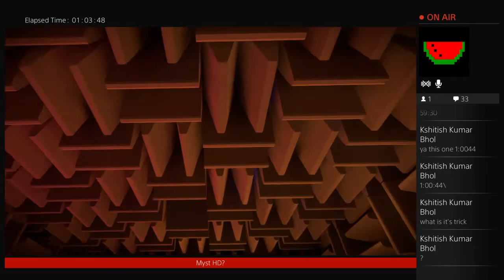The Witness (part 3)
Warning._. Im out my face on painkillers, cant feel my face, and just got three teeth out._. But im still streaming lel